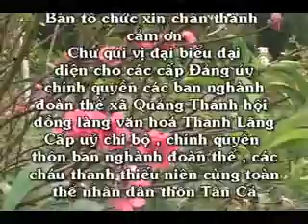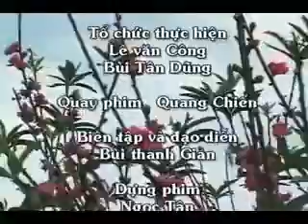Trung Thu Thon Tan Ca 2013 Phan 4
Dem Trung thu cua Thon Tan Ca Xa Quang Thanh , Thuy Nguyen Hai Phong NAm 2013.  Mot dem that vui ve , danh cho cac em thieu nhi . CHuc cac em luon cham ngoan hoc gioi.